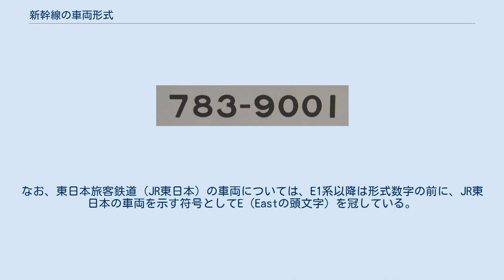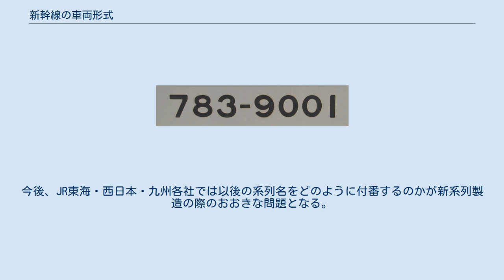新幹線の車両形式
N700系（783形9000番台） 新幹線の車両形式（しんかんせんのしゃりょうけいしき）では、新幹線電車の形式番号の付番法則について記す。
 新幹線の車両形式は、JR（及び旧国鉄）の他の車輛とは異なり、数字のみの 形式番号（3桁）-製造番号（1 - 4桁）という形態である。
なお、東日本旅客鉄道（JR東日本）の車両については、E1系以降は形式数字の前に、JR東日本の車両を示す符号としてE（Eastの頭文字）を冠している。
また、西日本旅客鉄道（JR西日本）の車両のうち北陸新幹線用の車両のみ、JR西日本の車両を示す符号としてW（Westの頭文字）を冠しており、北海道新幹線用の車両のうち北海道旅客鉄道（JR北海道）の車両のみ、JR北海道の車両を示す符号としてH（Hokkaidoの頭文字）を冠している。
 このうちAが系列を、Bが用途を、Cが車種区分をそれぞれ表し、Xは製造番号を表す。
 このうち、Aには事業用車を表す「9」・「E9」を用い、Bは車種を、Cは車種内での分類を表し、Xは製造番号を表す。
 JR東日本は、600系とする予定だった系列を「E1系」という「E」を冠した新しい系列名とし以後の新製系列も同様に付番することでこの問題を一応回避している。
 一方東海道・山陽新幹線では、0系を除き百位の数字が奇数の系列名のみを使用しているが現在は「1・3・5・7」をすべて使いきっている。
このため700系の次の新系列を「N700系」としたほどである。
さらに、2018年に先行試作車が登場したN700系の後継形式は「N700S系」になった。
今後、JR東海・西日本・九州各社では以後の系列名をどのように付番するのかが新系列製造の際のおおきな問題となる。